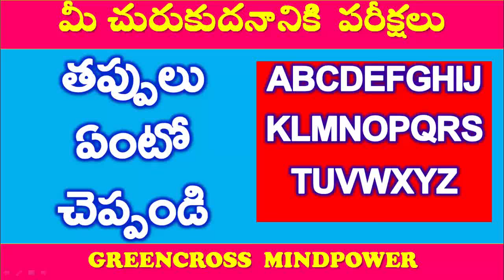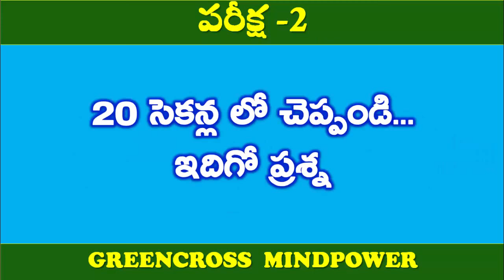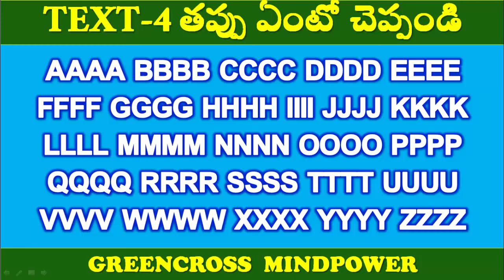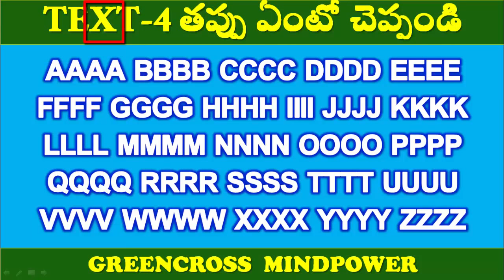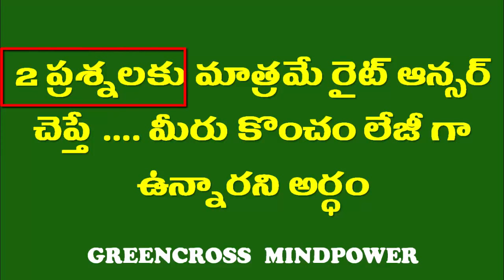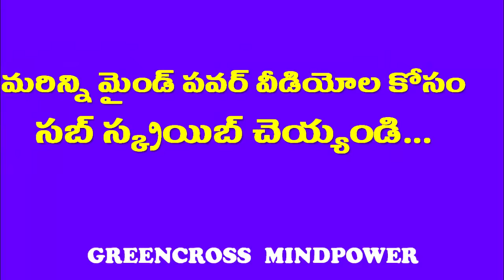mind power videos|find the mistakes|telugu puzzles|telugu riddles brain teasers|IQ tests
మీ చురుకుదనానికి పరీక్షలు ఇవిగో. ఇచ్చిన ఆరు ప్రశ్నలకు సరైన సమాధానం చెప్పండి. తప్పులు ఏవో కనిపెట్టండి.

music credits
Far The Days Come
 Letter Box